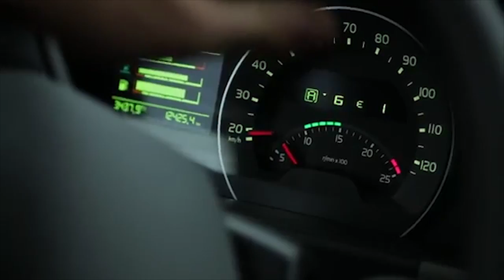Demonstration of the unique technology Volvo Dynamic Steering complete with Jean-Claude Van Damme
in Volvo Trucks' latest live test film 'The Epic Split', Hollywood action star Jean-Claude Van Damme performs one of his world-famous splits between two Volvo FM trucks as they are driven in reverse. However, the incredible stunt -- a world first -- was only made possible by Volvo Dynamic Steering.
Volvo Dynamic Steering - an innovative new system developed by Volvo Trucks - greatly improves precision and stability in any driving situation. It works through an electronically controlled electric motor that is adjusted around 2,000 times per second to create highly precise steering. When driving in reverse, Volvo Dynamic Steering offers excellent control with minimal effort.
"The film is the perfect demonstration of the directional stability Volvo Dynamic Steering can offer," explains Jan-Inge Svensson, the engineer behind the development of the system's software at Volvo Trucks. "The stability and control are so good that you can reverse a truck over a long distance with very high precision, which is exactly what we've had to do in this film. It had to be perfect - right down to the last centimetre."
At low speeds, Volvo Dynamic Steering makes steering virtually effortless and improves maneuverability. The electric motor also automatically regulates the steering and compensates for irregularities that feed through to the steering wheel, such as side winds or bumps in the road surface. As a result, the need to constantly make small adjustments to the steering is greatly reduced. Furthermore, Volvo Dynamic Steering will also automatically return the steering wheel to its starting position when released, further reducing strain on the driver.
In the film 'The Epic Split', it is Volvo Dynamic Steering that enables the two drivers in the trucks to maintain the exact same distance and speed while travelling in reverse. Jean-Claude Van Damme's athleticism and the skill of the drivers are vital to the stunt's success, but without Volvo Dynamic Steering the feat would not have been possible.
"The capabilities of the system not only help make a great film - they are also very practical for truck drivers, especially in situations where a lot of steering input is needed," adds Jan-Inge Svensson. "For example, reversing in tight areas or over rough terrain. When reversing with a trailer, small changes to the steering can make a big difference to the vehicle's direction and the effort required from the driver in an ordinary truck can be much higher. However, Volvo Dynamic Steering will help the driver maintain a straight line and provide far superior control of the truck."
How Volvo Dynamic Steering works
Volvo Dynamic Steering is based on a conventional mechanical steering system where a steering shaft links up to a steering gear. A hydraulic servo unit generates force that helps the driver turn the truck's road wheels. In Volvo's system an electronically controlled electric motor is added, which is attached to the steering shaft. This electric motor works together with the hydraulic power steering and is adjusted thousands of times per second by the electronic control unit. At low speeds, the electric motor adds extra force and at higher speeds, the electric motor automatically regulates the steering and compensates for irregularities that feed through to the steering wheel, caused for instance by side winds or bumps in the road surface.